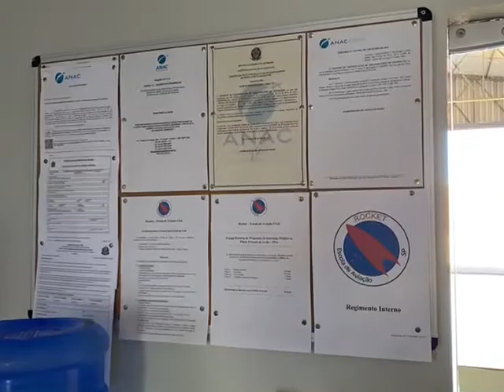Retrospectiva Rocket 2021 3